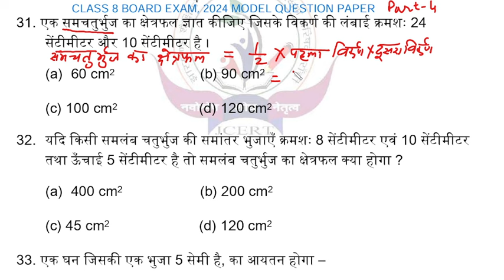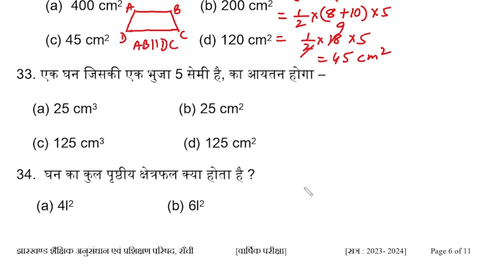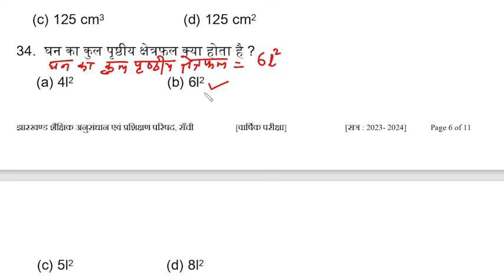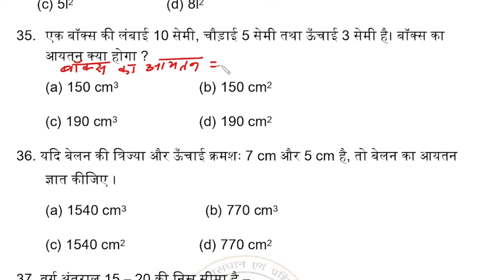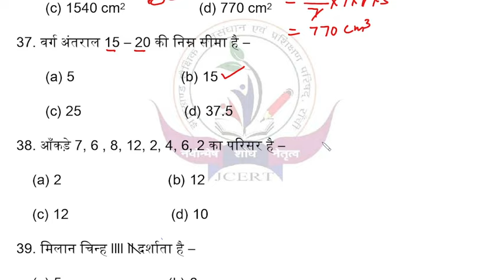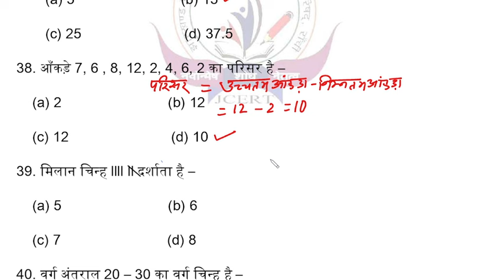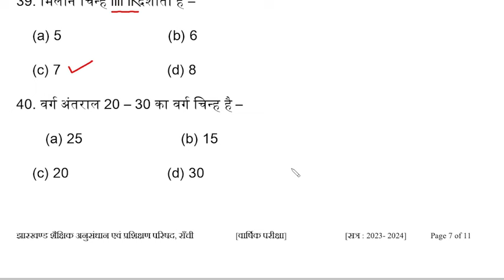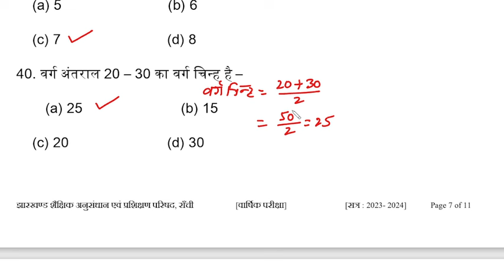CLASS 8 MATHS MODEL PAPER- SOLVED WITH COMPLETE EXPLANATION- PART 4